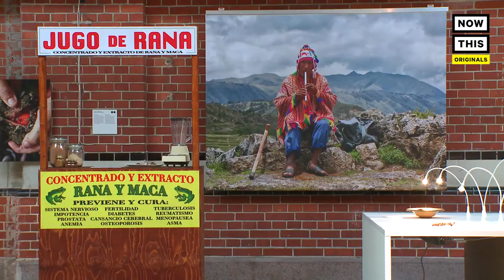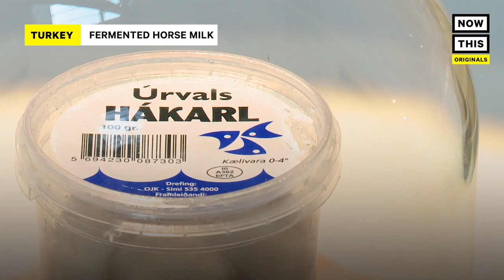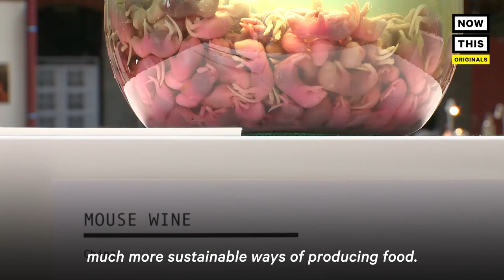The Disgusting Food Museum Brings Together Gross Food from 80 Countries | NowThis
This museum is helping you embrace disgusting food from around the world.

The Disgusting Food Museum in Malmö, Sweden, wants you to embrace food you might find gross from 80 countries around the world. The museum features sheep eyeball juice from Mongolia, fried tarantula from Cambodia, sheep organ sausage from Scotland, mopane worm from Southern Africa and more. This museum will give you a whole new perspective and understanding of food around the world.